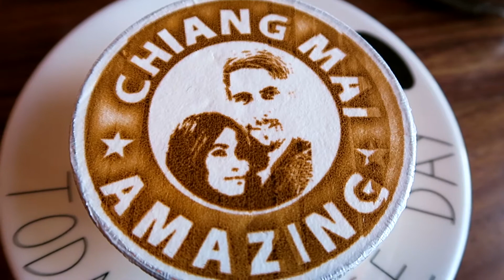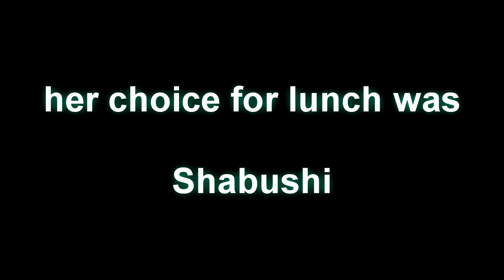YUK COFFEE - #085 - AMAZING CHIANG MAI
Welcome to Episode 85 of Amazing Chiang Mai. Today we show you where we went for Beer's Birthday. We had a coffee and a cake at Yuk Coffee in Mae Hia where they have a Latte Art printer machine. The results are amazing. For lunch we stopped at Shabushi at Central Airport.